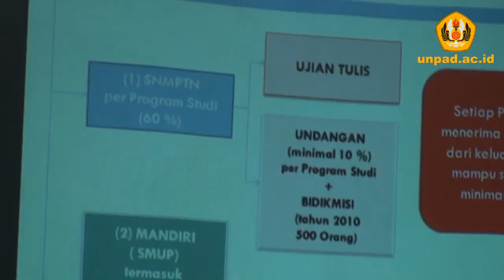Penjelasan Rektor terkait PMB Unpad 2011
[Unpad.ac.id, 17/01/2011] Dalam penerimaan mahasiswa baru tahun ajaran 2011/2012, Unpad akan menerima 7229 mahasiswa baru. Sebanyak 4640 (64,1%) mahasiswa akan diterima melalui jalur SNMPTN, dan 2589 (35,9%) mahasiswa dari jalur SMUP. Hal ini sesuai dengan Peraturan Mendiknas No. 34 tahun 2010, dimana  Perguruan Tinggi Negeri (PTN)  diharuskan menerima sekurangnya 60% mahasiswa baru melalui jalur SNMPTN.